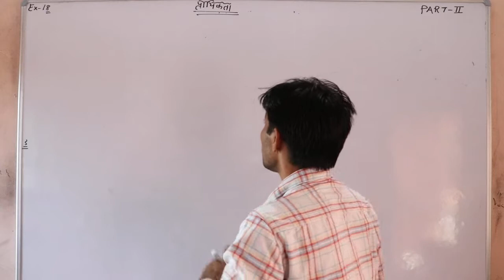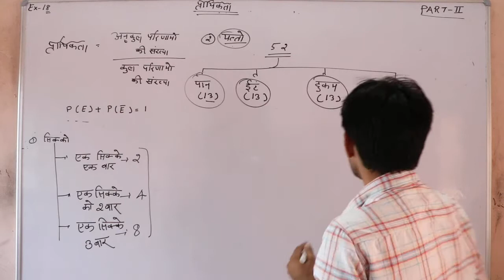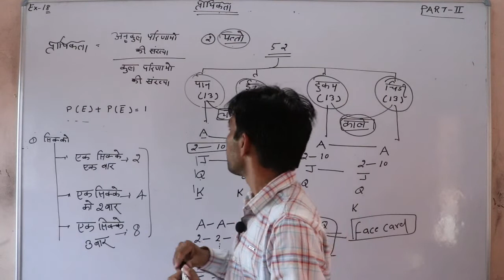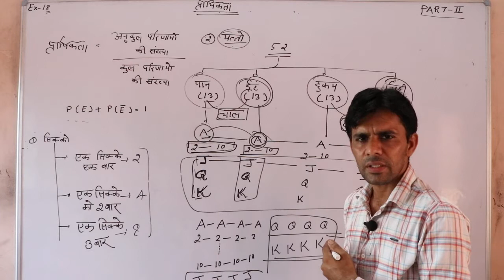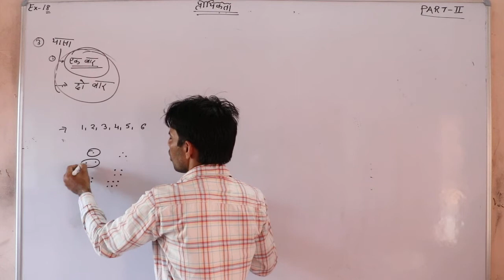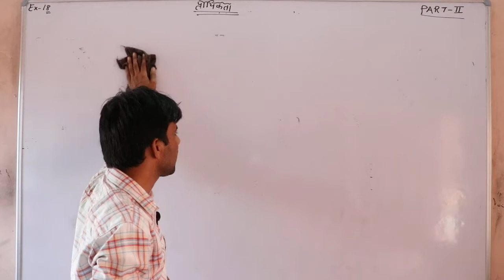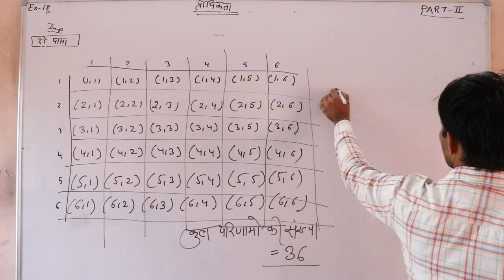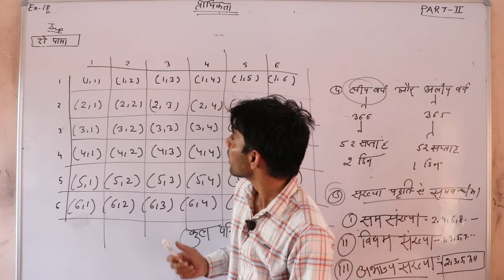Class-10th Maths Ex-18 प्रायिकता (Part-2) By Sandeep Sharma Sir